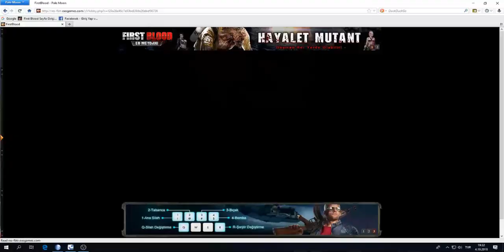PUB G MODUNU OYNADIK :)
8 KİLLE ACE OLDUK :)